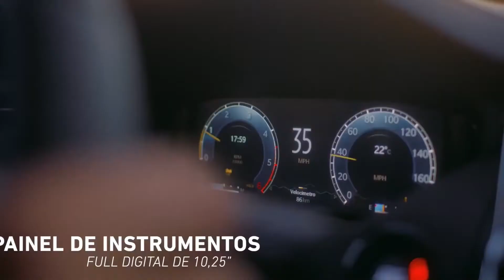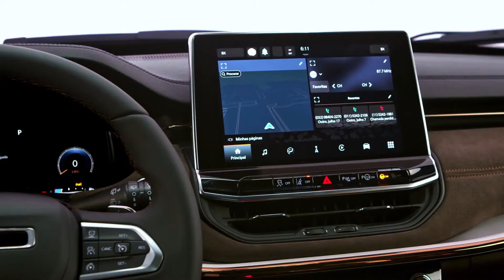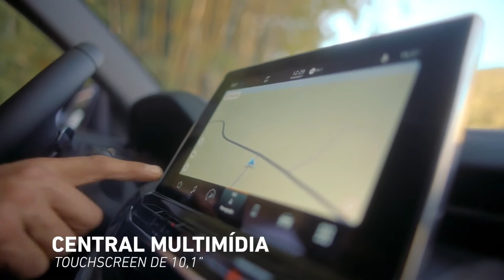2022 Jeep Commander Upcoming SUV India - Launch Date, Price, Mileage, Engine Power & Features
Hey Guys, This is 2022 Jeep Commander india. Here is Most Useful Information About 2022 Jeep Commander Upcoming SUV India - Launch Date, Price, Mileage, Engine Power & Features.

Test mules of the premium 3-row SUV have been seen on the road in Brazil, and Europe. It is scheduled to arrive in India as well. Jeep has confirmed that it will be manufactured in India alongside the Compass SUV.

The H6 or the new Jeep Commander is expected to offer two engine options. The 1.3-litre turbo petrol and a more powerful version of the 2.0-litre turbo diesel Multi jet motor used in the Compass. The cabin would probably feature all the latest tech found in cars including 4G connectivity, wireless smartphone connect with Apple Car Play and Android Auto among a lot more.